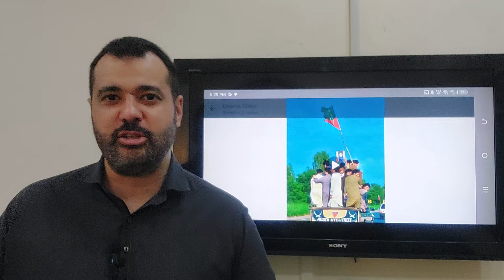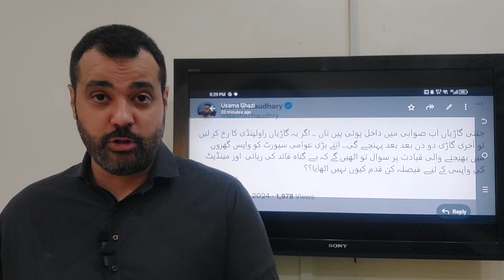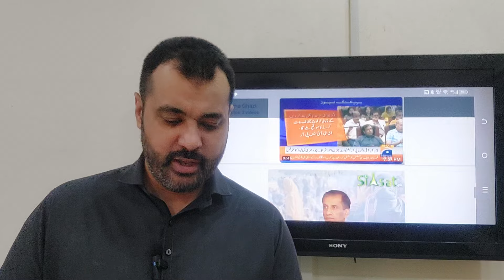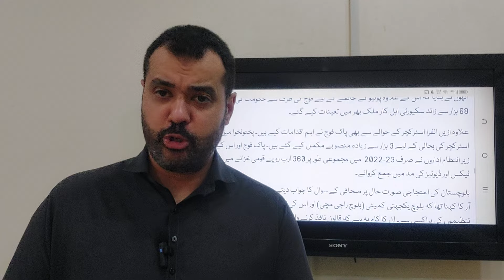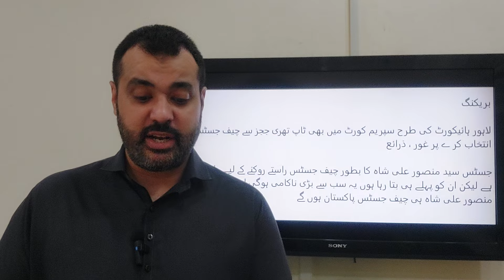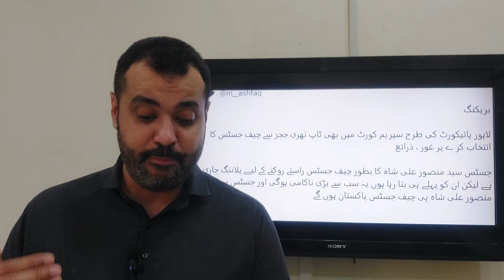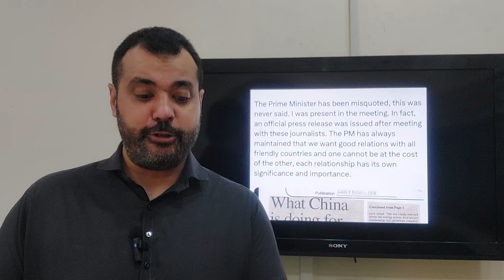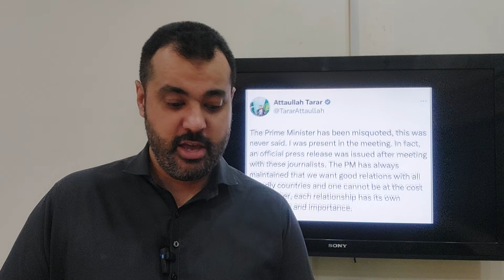Bangladesh k bad Pakistan sawabi main log agye, Jalsa main kya ho gya? Pak army medan main, big news